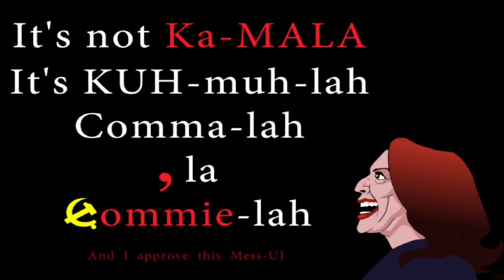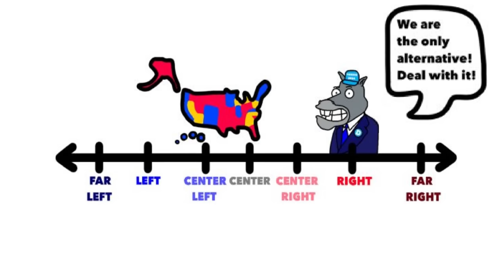NOVEMBER 5 Election Day for USA Funny Cartoon Part 2- American Political Caricature - Trump Kamala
In this video, we dive into the humorous side of the current political climate with a series of funny caricatures and cartoons featuring prominent political figures like Kamala Harris, Donald Trump, Joe Biden, and others. With the 2024 election cycle heating up, our video captures the spirit and controversies of the political campaign trail, bringing to life the events and personalities that shape the American political landscape.

You'll enjoy seeing exaggerated caricatures of Kamala Harris and Donald Trump, each crafted to highlight their unique traits and public personas. Our cartoons depict key moments from the political campaign, including rallies, debates, and speeches, offering a satirical take on the strategies and antics of these politicians. Joe Biden's character is portrayed in various scenarios that reflect his ongoing presidency and his role in the upcoming election.

Our video also touches on the latest developments and news in American politics. With the primaries around the corner, we've included caricatures of recent debates, campaign ads, and public appearances. Whether it's Kamala Harris's strong debate performances, Trump's controversial statements, or Biden's policy announcements, our cartoons provide a comedic lens through which to view these events.

This video serves not only as entertainment but also as a commentary on the current state of American politics. By using funny caricatures and cartoons, we aim to shed light on the complexities and absurdities of political campaigns and the media coverage surrounding them. It's a reminder that while politics is serious, it's also filled with moments worth laughing at.

Join us as we navigate the political landscape, offering a humorous take on the campaigns of Kamala Harris, Donald Trump, Joe Biden, and other key figures. From Biden's recent State of the Union address to Trump's latest rally, and Harris's campaign trail highlights, our video captures the essence of the 2024 election season.

Share your thoughts and favorite moments in the comments below.